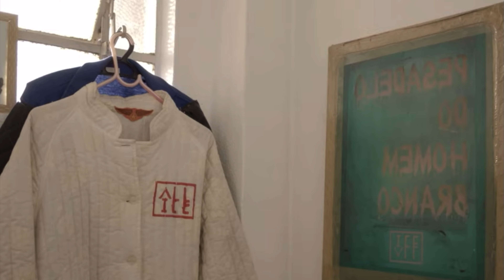Crítica da série documental nacional, CORPO, AFETO E REVOLUÇÃO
A nova série documental, CORPO, AFETO E REVOLUÇÃO, acaba de estreiar no YouTube. Confira a crítica!

Oi, meu nome é Yago Souza, sou apaixonado por cinema desde a minha infância, e sempre me falaram que seria bom eu investir em gravar vídeos para a Internet. Com essa grande projeto iniciado, pretendo melhorar a cada vídeo e transmitir o melhor conteúdo para vocês! 😊